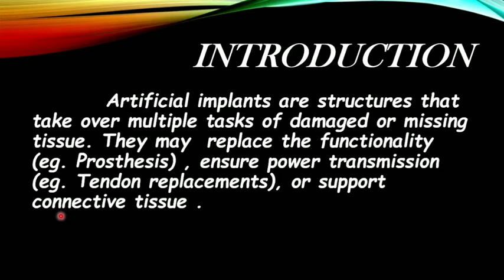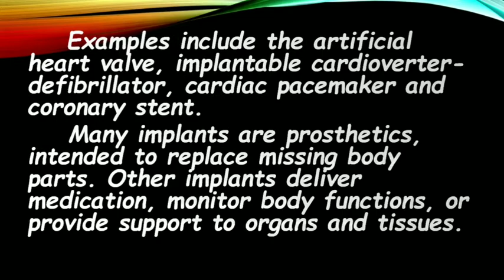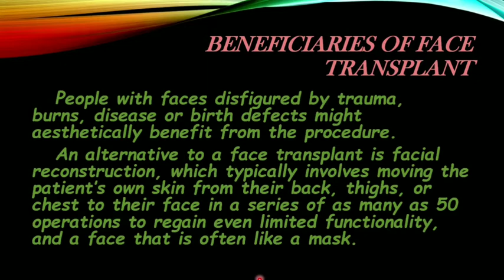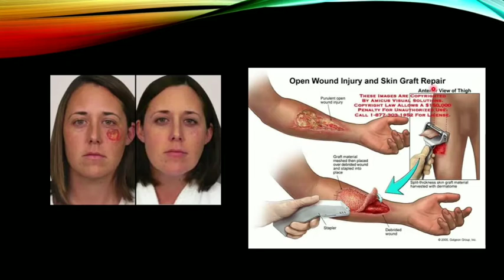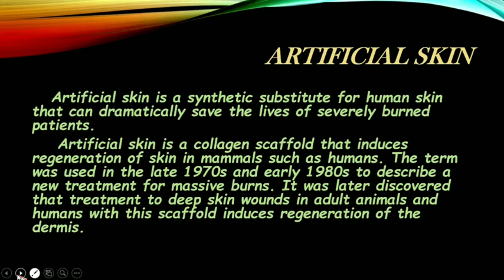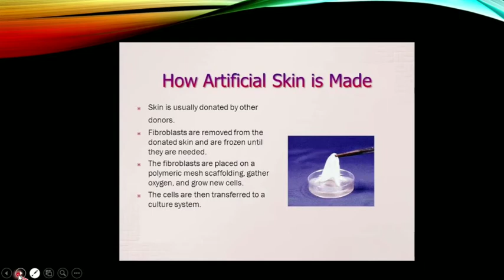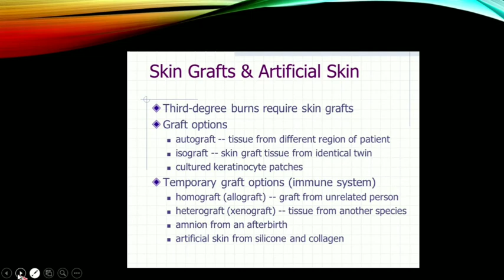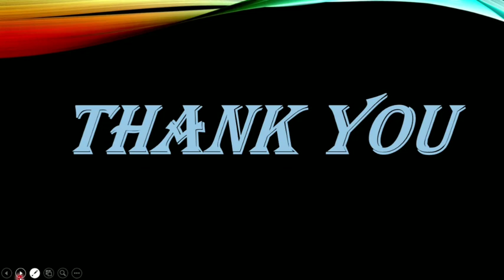ARTIFICIAL IMPLANTS - FACE TRANSPLANTATION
This video contains information related to artificial implants and prosthetics. It deals with the benefits and drawbacks in it. 👩‍⚕️👩‍⚕️It also describes about the artificial skin and it's future perspectives.

This video is created by M S PUGAZHARASI - II BME 🤗

x x x x